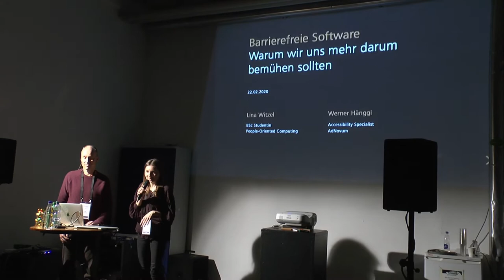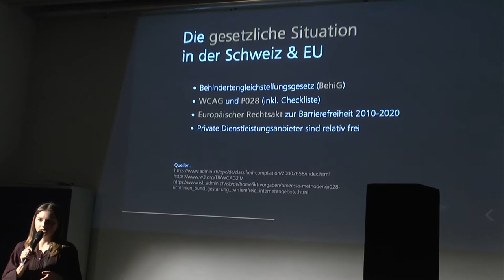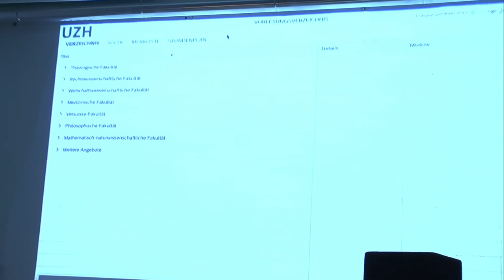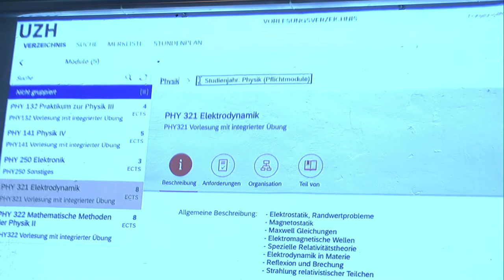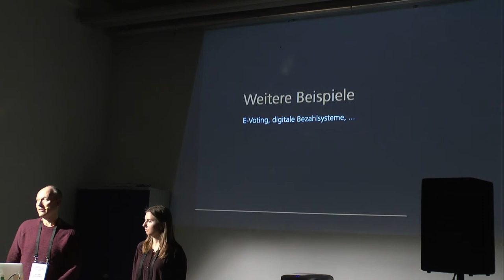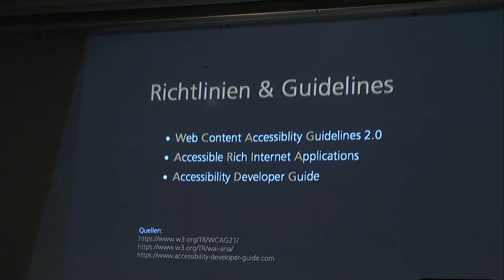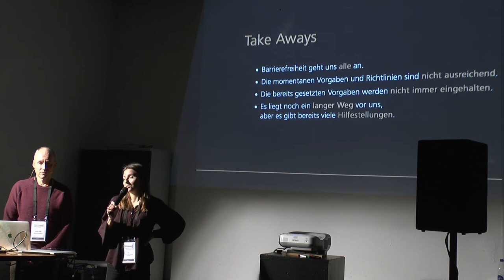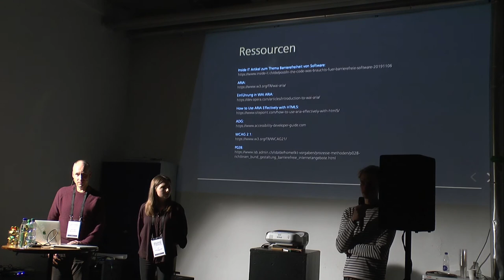Winterkongress 2020: Barrierefreie Software – Warum wir uns mehr darum bemühen sollten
Lina Witzel, Werner Hänggi

Seit Einführung der Web Content Accessibility Guidelines (WCAG) und des ARIA-Standards ist das Bewusstsein für Barrierefreiheit bei der Entwicklung von Software deutlich gestiegen und es ist wesentlich einfacher geworden, barrierefrei zu entwickeln. Dennoch ist die Situation in der Schweiz unbefriedigend und Nutzer mit einer Behinderung stossen immer wieder auf Barrieren in der digitalen Welt.

Dieser Vortrag soll einen Überblick über die derzeitige Situation in der Schweiz geben und mithilfe einer Live-Demonstration einige typische Barrieren aufzeigen. Danach sollen Anknüpfungspunkte aufgezeigt werden, wie wir die aktuelle Situation verändern und für mehr Inklusion sorgen können. Dabei sollen unter anderem folgende Fragen beantwortet werden: Wie sieht die rechtliche Situation in der Schweiz aus? Wie sehen klassische Barrieren aus, welche ein Nutzer mit einer Sehbehinderung antrifft? Wo können wir ansetzen, um diese Barrieren zu vermeiden?